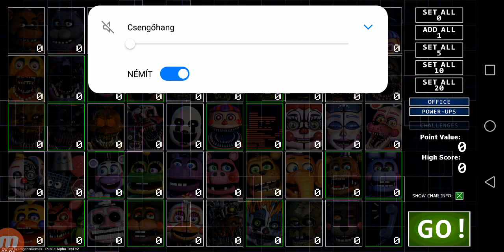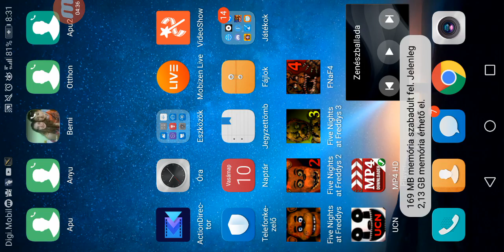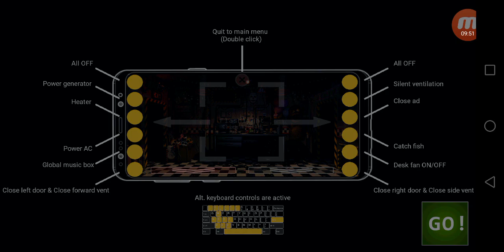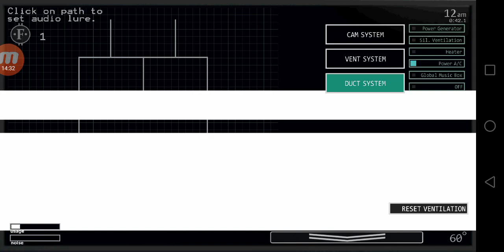UCN végigjátszás #1 (Egy új kezdet)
Mivel elkurtam a SL-t ezért nem fogom elölről kezdeni xd ezért elkezdtem ezt